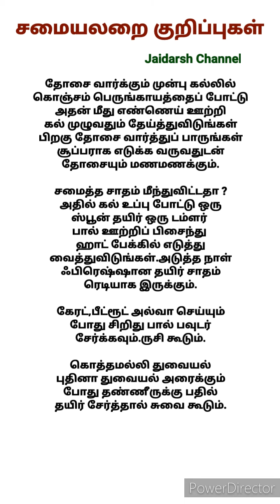சமையலறை குறிப்புகள் /கிச்சன் டிப்ஸ் /Kitchen Tips/Cooking Tips